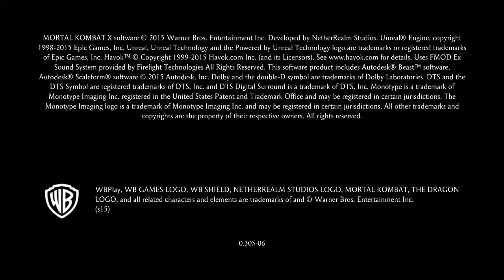Mortal Kombat X Getting stronger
Getting strongers living Towser with scorpion